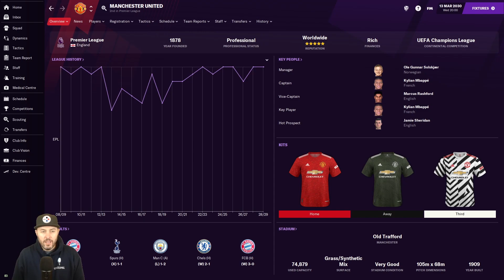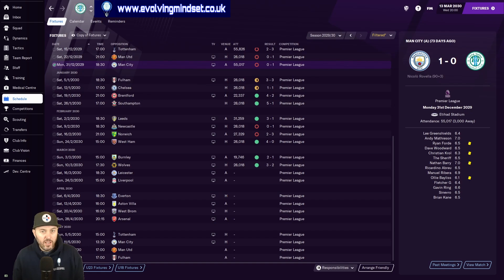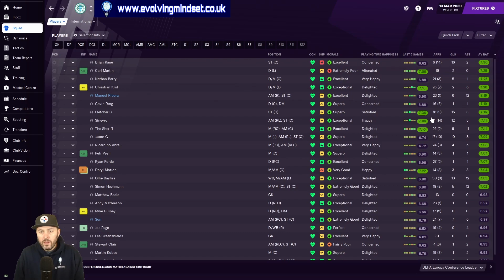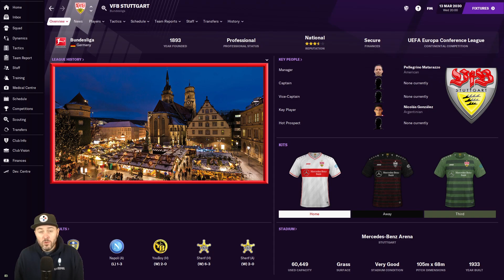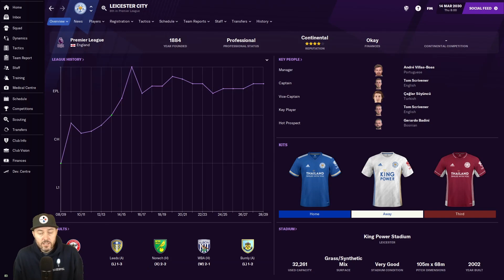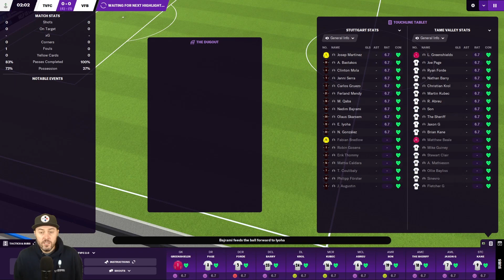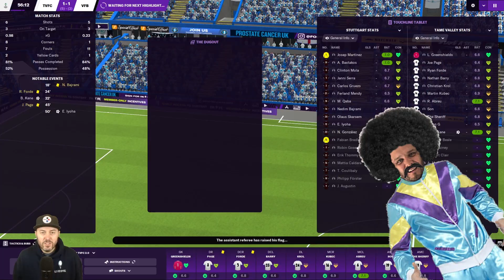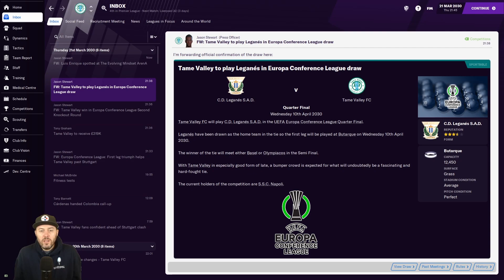FM21 - EP34 - Tame Valley FC - Stronger Together - Football Manager 2021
Welcome to a new lets play series on my FM21 channel. Like I have for the past 4 years I am doing another custom club. This new FM2021 series and club are based on the area that I live in called Tameside. Due to financial trouble 4 local clubs merge into one super team. Starting at level 8 in the English football pyramid can I take this team to the very top? Hopefully you enjoy the story and come along for the ride. Thank you for checking out my Football Manager 2021 video. COME ON THE VALLEY BOYS.